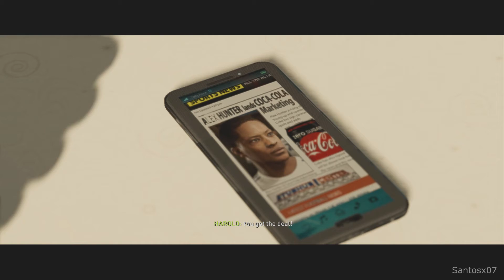FIFA 18 The Journey Walkthrough Part 5 - No Commentary Playthrough (Xbox One)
FIFA 18 The Journey walkthrough - Here is my walkthrough of FIFA 18 The Journey. This walkthrough of FIFA 18 The Journey will have no commentary. FIFA 18 The Journey walkthrough will include missions, boss levels, episodes, chapters and the ending.